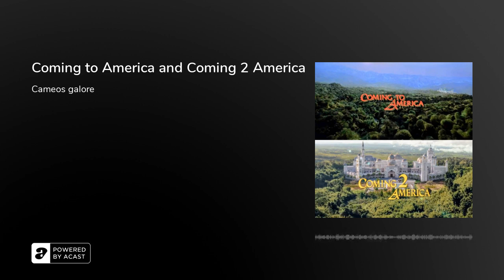Coming to America and Coming 2 America - Podcast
Synopsis
An extremely pampered African Prince travels to Queens, New York, and goes undercover to find a wife that he can respect for her intelligence and will.

The African monarch Akeem learns he has a long-lost son in the United States and must return to America to meet this unexpected heir and build a relationship with his son.